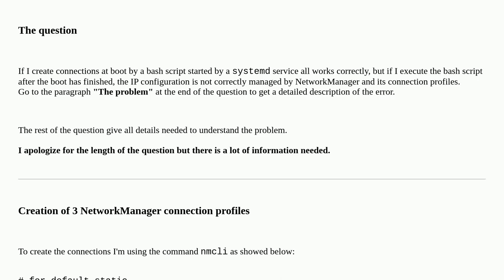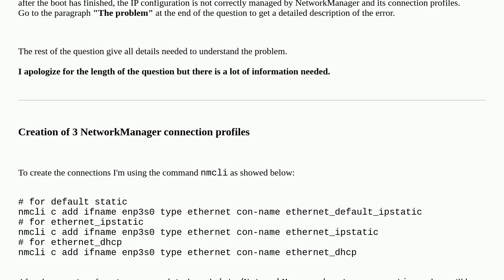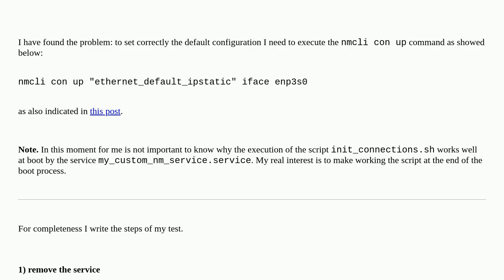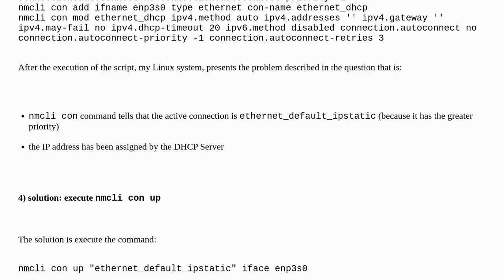Unix: Multiple NetworkManager connection profiles for the same ethernet interface not always work...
Multiple NetworkManager connection profiles for the same ethernet interface not always work correctly

A special thanks goes out to the community

  ethernet systemd nmcli networkmanager